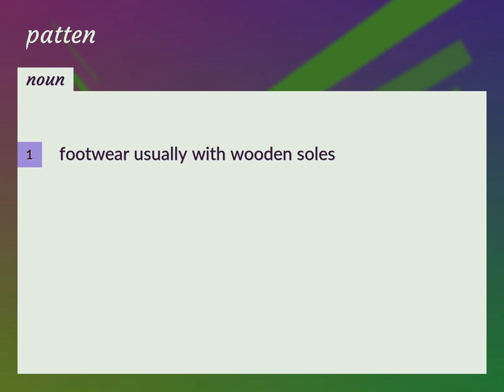Patten | meaning of Patten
What is PATTEN meaning?